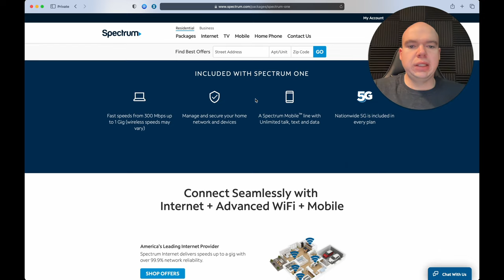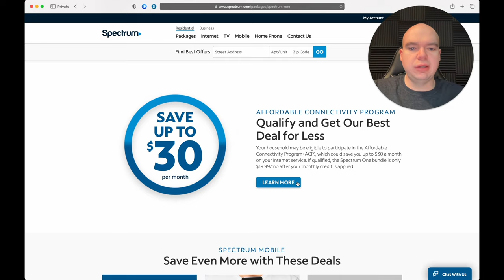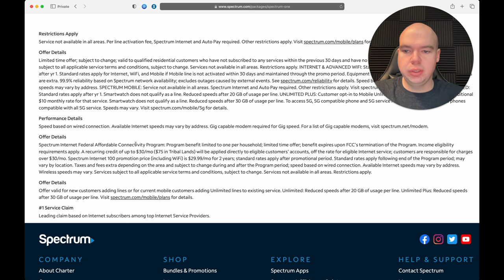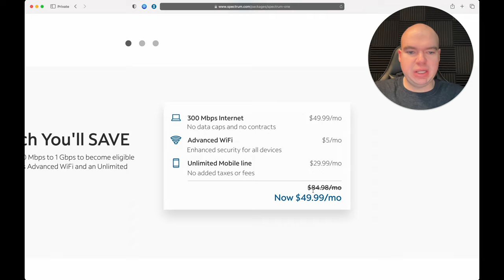What Is Spectrum One Internet Cell Phone TV Commercial?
So, what is Spectrum One exactly? Spectrum One is the one plan that offers a WiFi router, internet, TV and mobile cell phone service all in one! There has been several ad spot reviews being showcased on Spectrum TV itself. Spectrum internet has several plans including their gig, ultra and their standard tier internet plan. So today, i'm going to review Spectrum One and let you know if it is actually a good deal or not. So guys, let's talk about it!

▼ Stuff That I Use To Make My Videos:
🎥 My Main Camera
👨‍💻 My Editing Rig
💺 My Chair

--- FAST. RELIABLE. SECURE.
- The Future of Connectivity is Here! The best Spectrum deal yet! With Spectrum One, get Internet with speeds of 300 Mbps, Advanced WiFi and an Unlimited Mobile line all for one incredible price!
Internet + Advanced WiFi + Mobile $49.99/mo for 12 months when bundled!

--- INCLUDED WITH SPECTRUM ONE SERVICE:
- Fast speeds from 300 Mbps up to 1 Gig (wireless speeds may vary)
- Manage and secure your home network and devices
- A Spectrum Mobile line with Unlimited talk, text and data
- Nationwide 5G is included in every plan

🕐 Timestamps:
0:00 - Explaining Spectrum as a company
0:39 - Introducing Spectrum One
1:12 - What does Spectrum One all include?
2:20 - How much does Spectrum One cost?
2:53 - Is Spectrum One's 300Mbps enough?
3:49 - Is TV service included with Spectrum One?
4:15 - Spectrum's Affordable Connectivity Program
4:57 - Diving into Spectrum's fine print
5:54 - Is this actually a good deal or not?
6:09 - Spectrum pricing increases after the first year
6:48 - How did Spectrum Mobile become so popular?